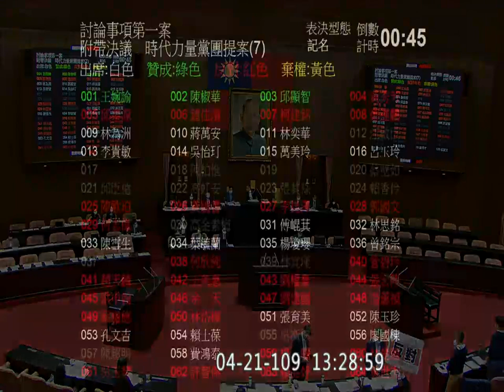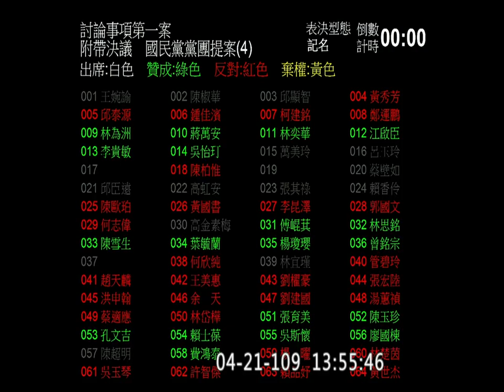2020 04 21 part7 紓困振興特別條例二修 三讀及附帶決議 院會【立法院演哪齣？】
2:21 黨團協商附帶決議
3:04 時代力量所提之附帶決議

表決畫面：
5:44
8:07
10:00
14:09 (6) 棄24
16:20 (7) 棄30
18:20 (8) 棄30
20:50 (9) 棄30

21:50 民眾黨所提之附帶決議
(2) 贊成8

34:16 國民黨所提之附帶決議